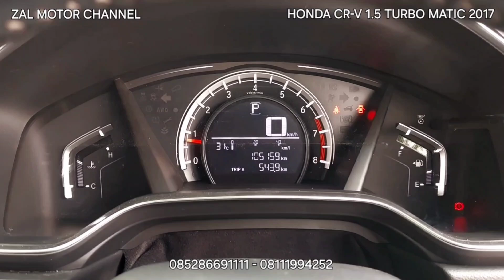🔴 [VIDEO CLIP] HONDA CR-V 1.5 TURBO MATIC 2017 298JT KM 105RB MOBIL BEKAS ZAL MOTOR CHANNEL?!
HONDA CR-V 1.5 TURBO MATIC 2017 ABU-ABU METALIK

KM 105xxx
Tangan Pertama
Pajak Panjang sd 28 Sep 2025
STNK dan Nopol sd 28 Sep 2027
Nopol B Jakarta (Ganjil)
Buku Service, Record Honda

Keyless Entry, Start Stop Engine Button, Spion Auto Retract, Android TV, Kamera Mundur, Audio Steering Button, Stability Control, Triptronik Paddle Shift, Cruise Control, Electric Seat Supir, AC Dual Zone, Electric Parking Brake.

Mobil Terawat, Bodi Mulus, Interior Original Bersih & Rapi, Mesin Sehat, Kaki-kaki Senyap, Elektrik Normal, Transmisi Matic Responsif, AC Double Blower Dingin, Ban Tebal, Mobil Siap Pakai.

Silahkan Hubungi & Kunjungi :
Zal Motor
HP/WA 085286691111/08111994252